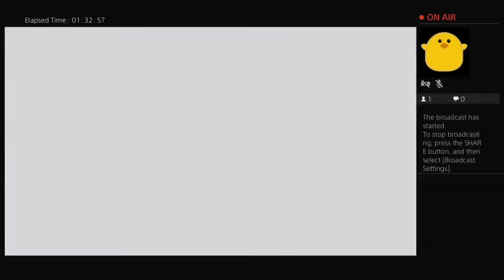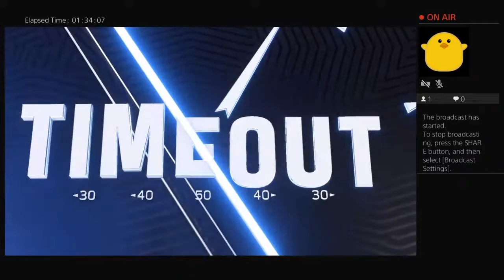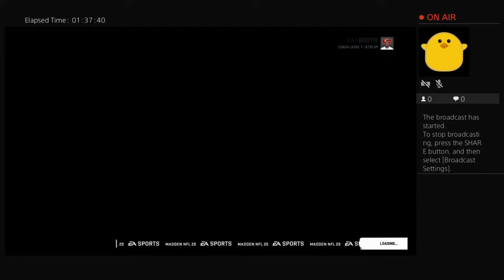shabutteater's Live PS4 Broadcast